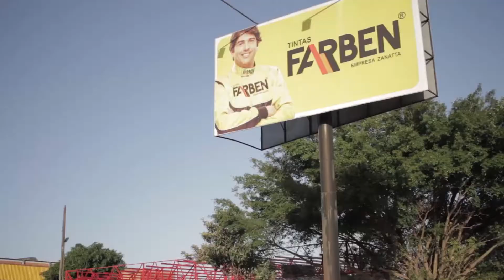Entrevista Farben Tintas